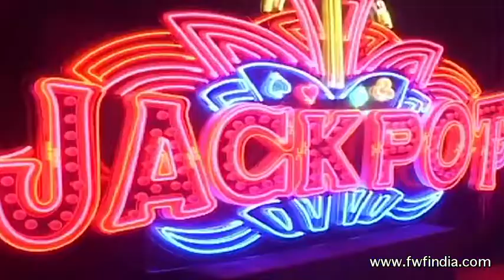Jackpot Movie Premiere | Shahrukh Khan, Sunny Leone, Sachiin Joshi